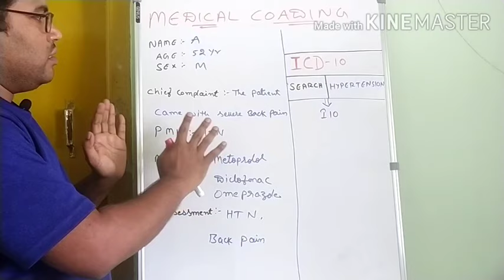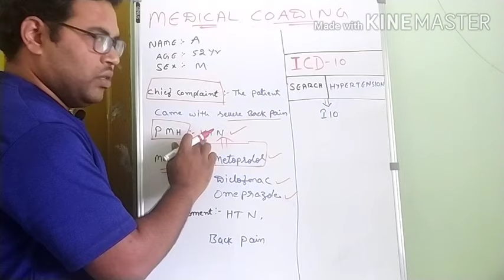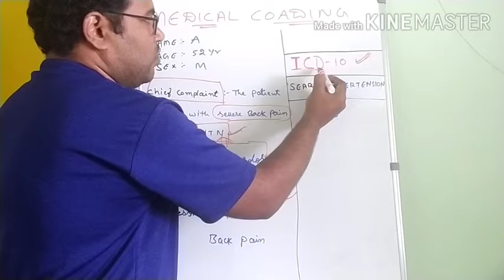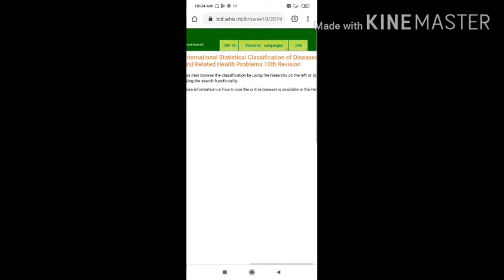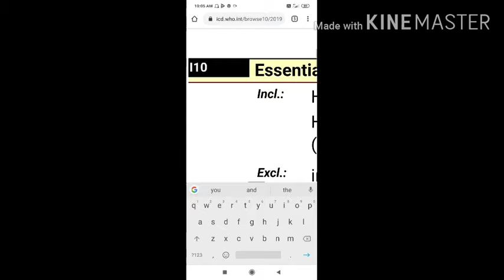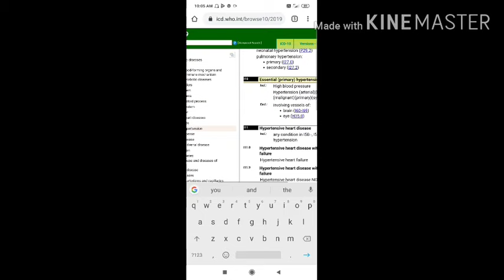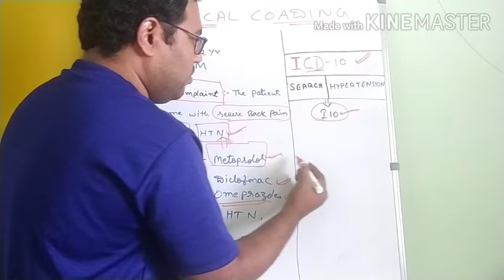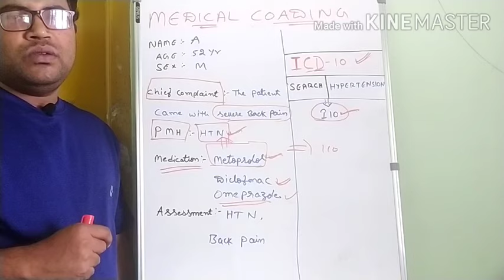Medical Coding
In this video I made a brief explanation about Medical Coding so that a layman can easily have an Idea about it.